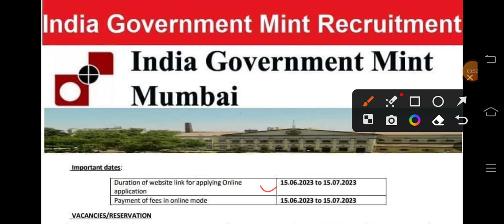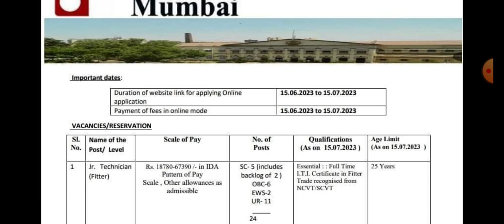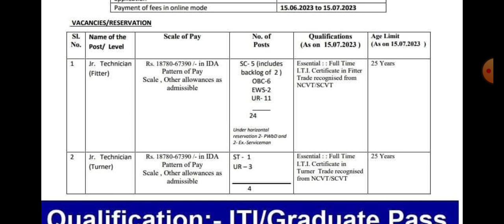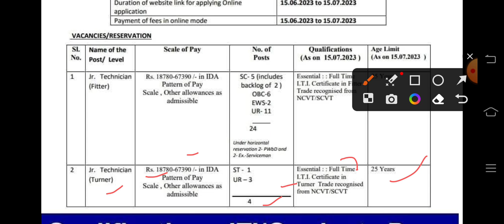Salary 67000/ | ITI Govt. Job | ITI सरकारी नौकरी-2023 | Good News For ITI Students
नाटक @वेलकम_ITI_जयपुर
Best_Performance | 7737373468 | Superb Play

राजस्थान में आईटीआई अनुदेशक भर्ती कब तक आएगी आईटीआई अनुदेशक भर्ती सरकारी आईटीआई कॉलेजों में टीचर की भर्ती कब तक आएगी आईटीआई अनुदेशक भर्ती को लेकर ब्रेकिंग न्यूज़ आईटीआई अनुदेशक भर्ती को लेकर ताजा अपडेट आईटीआई भर्ती आईटीआई सरकारी कॉलेज के अंदर अध्यापक की भर्ती गवर्नमेंट आईटीआई इंस्ट्रक्टर भर्ती आईटीआई इंस्ट्रक्टर भर्ती आईटीआई इंस्ट्रक्टर भर्ती अनुदेशक भर्ती 2023 अनुदेशक भर्ती 2023 कब तक आएगी राजस्थान में इंस्ट्रक्टर भर्ती कब तक आएगी राजस्थान में अनुदेशक भर्ती कब तक आएगी राजस्थान में गवर्नमेंट आईटीआई टीचर की भर्ती कब तक आएगी राजस्थान में गवर्नमेंट आईटीआई टीचर भर्ती 2023 कब तक आएगी

🤣 Funny Activity 🤣 Welcome ITI के विद्यार्थियों का जलवा | Farewell Party June_2023 | 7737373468
ITI_CBT_Exam_🖥️Demo🖥️
ITI_Exam_से_पहले_📸Video📸_अवश्य_देखें

ITI_Exam-2023
Dgt/NCVT_की_ओर_से_खुसखबरी

आईटीआई कोर्स क्या होता है आईटीआई कोर्स इतना लोकप्रिय क्यों हैं आईटीआई कोर्स में सरकारी नौकरी आईटीआई कोर्स कैसे करते हैं आईटीआई कोर्स में क्या क्या लाभ होता है आईटीआई कोर्स कब किया जाता है आईटीआई कोर्स में कौन कौन सी ट्रेड होती है आईटीआई कैसे करें आईटीआई एडमिशन 2023 आईटीआई में सरकारी नौकरी की संभावना आईटीआई करने के बाद क्या क्या कर सकते हैं

*Railway मे Job के लिए अब ITI जरुरी | Big Happy News for ITI Students | ITI JObs in Railway Board |*

*ITI कोर्स के फायदे ही फायदे | Job Opportunities After ITI | ITI कोर्स इतना लोकप्रिय क्यों है ?*

*ITI New Exam Pattern-2023 |*

*Practical Marks*

*Sessional Marks |*

*ITI CBT Exam-2023 | Must Watch*

*ITI परीक्षा में पास होने के लिए महत्वपूर्ण महत्वपूर्ण*

👍सभी चैप्टर्स के वीडियो लेक्चरर्स

👍ITI CBT एग्जाम में पूछे जाने वाले MCQs

👍ITI 1st and 2nd year दोनों के लिए महत्वपूर्ण वीडियो लेक्चरर्स

👍 ITI CBT Exam में पास होने के लिए अवश्य पढ़ें